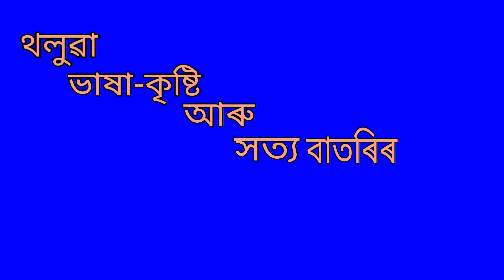বিহু অসমৰ মান, বিহু অসমীয়াৰ স্বাভিমান,বিহু অসমৰ ঐতিহ্য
এয়া দক্ষিণ কামৰূপ মহাবিদ্যালয়ৰ বাকৰিৰ দৃশ্য
মহাবিদ্যায় সপ্তাহৰ বিশেষ কাৰ্য্যসূচী হিচাপে দক্ষিণ কামৰূপ মহাবিদ্যালয়ৰ এশ গৰাকী নাচনীয়ে আকৌ বসন্তৰ প্ৰাকক্ষণতে বিহু নাচিলে।